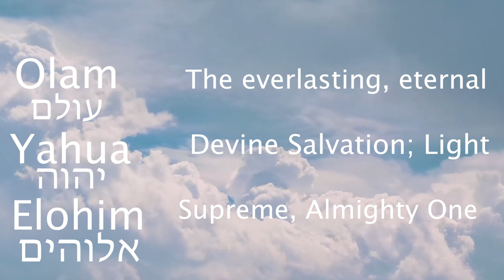Olam Yahua Elohim (741 HZ) Hebraic Meditation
Focus and center your mind and heart upon the kodesh (sacred) name of God with this meditation. Based in the solfeggio healing frequency of 741 hz, this meditation not only serves as an invocation/evocation of the Presence of GOD but also serves to eliminate toxins form the mind body and environment while raising and expanding your vibration and consciousness. please enjoy and remember to be the light in this world!